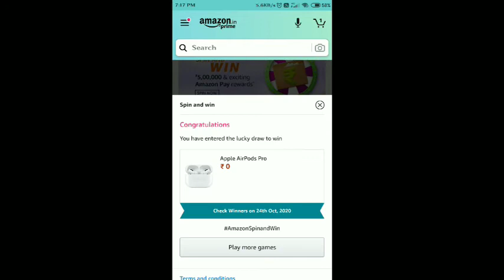Amazon Spin And Win Quiz Answers Today | Win Apple IPhone 11 | 21 October 2020 | Spin And Win Ans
Question 1 :- How mamany colors are there in rainbow ?

Topics Covered :-
12 October 2020 Amazon Quiz, Amazon Quiz 12 October 2020 Answers, 12 October 2020 Amazon Quiz Answers, 12 October 2020 Amazon Quiz, Amazon Quiz 12 October 2020 Answers, 12 October 2020 Amazon Quiz Answers,

amazon quiz
amazon quiz answers today
20 october amazon quiz answers
20 october amazon quiz
quiz time win
win apple iphone 11
spin and win quiz amazon
spin and win
amazon
quiz